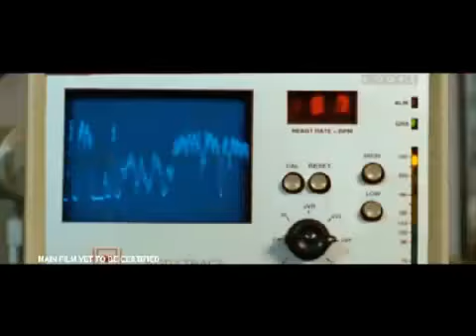Avargalum Ivargalum Trailer